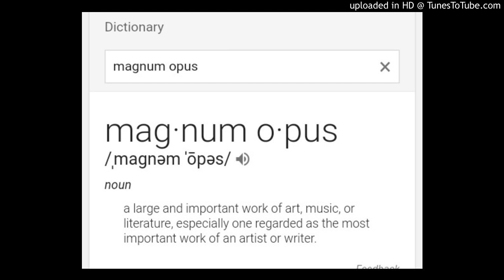STILL EYE RISE